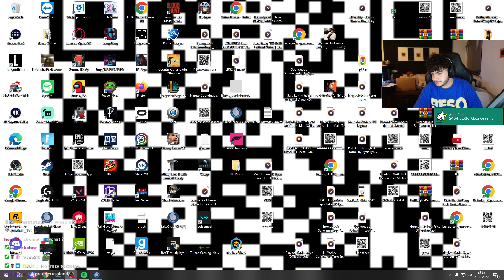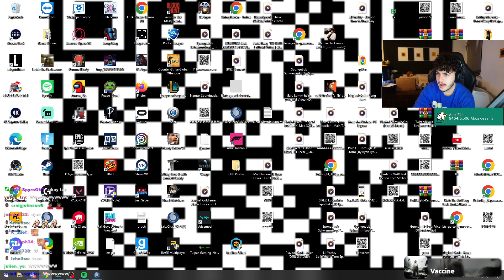🔴 xRohat | [GTARP] Livestream vom 29.10.2022 | [Part 6]